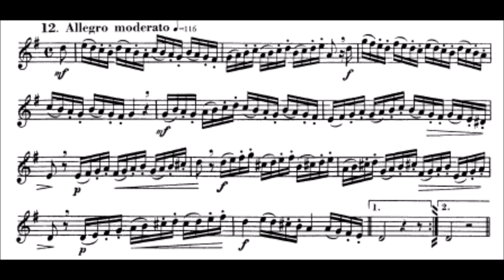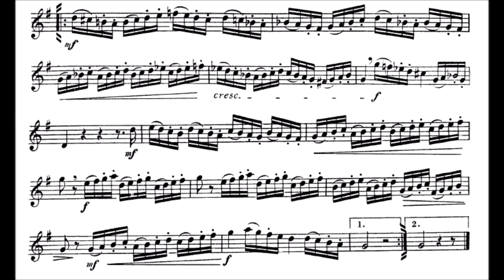🎺🎺Kopprasch 60 Studies for Trumpet - 12 Allegro Moderato